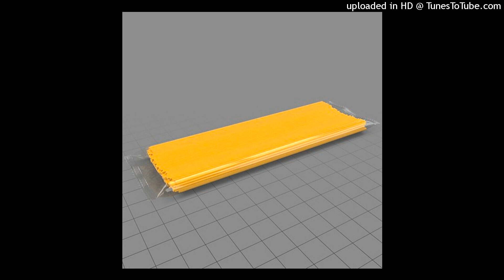Atte Elias Kantonen - ))))))))))))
"Noodles", no label, 2021
Please comment or use the email found in the profile if you own this recording and would like the upload removed.